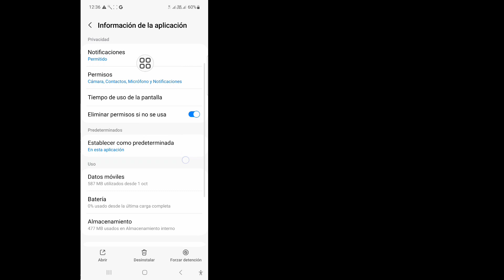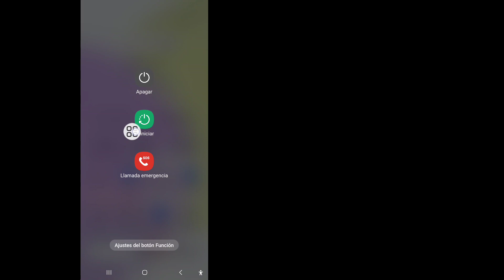Cómo arreglar Roblox "Lo sentimos, hubo un problema al llegar a nuestros servidores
Cómo arreglar Roblox "Lo sentimos, hubo un problema al llegar a nuestros servidores. Inténtelo de nuevo | Error de conexión de Roblox

 En este video, le mostraré cómo reparar Roblox "Lo siento, hubo un problema al llegar a nuestros servidores. Inténtelo de nuevo | Error de conexión de Roblox, mire este video completo y aprenda siguiendo todos mis pasos sin omitir. Para aprender, siga las instrucciones en pantalla.  instrucciones Es un proceso muy sencillo que sólo lleva algo de tiempo.
 Esto es muy importante para todos los usuarios de Roblox.